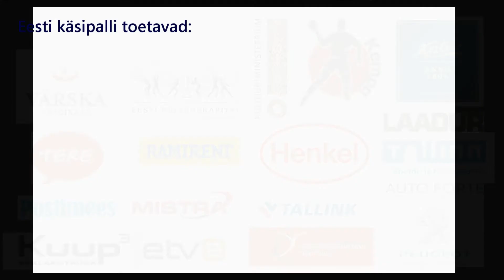2018 EHF EURO KVALIFIKATSIOONIMÄNG / EESTI-GRUUSIA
Eesti meeste käsipallirahvuskoondis osaleb 2018 aasta Euroopa meistrivõistlustel käsipallis. Esimese kvalifikatsiooniosa mängud toimuvad juba oktoobris 2014. Eesti loositi ühte alagruppi Gruusia ja Luksemburgiga. Meie esimene kodumäng toimub 29. oktoobril 2014 algusega kell 20:00 Tallinnas, Kalevi Spordihallis, kus kohtutakse Gruusiaga.